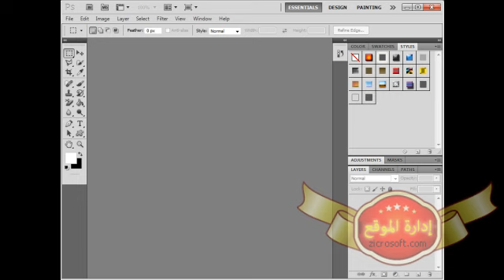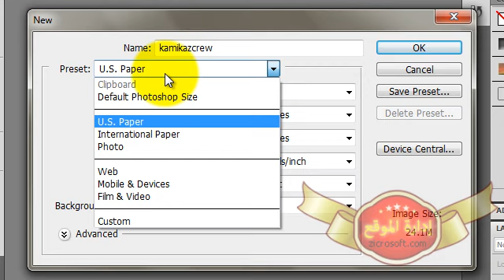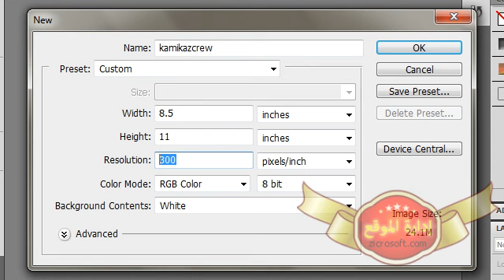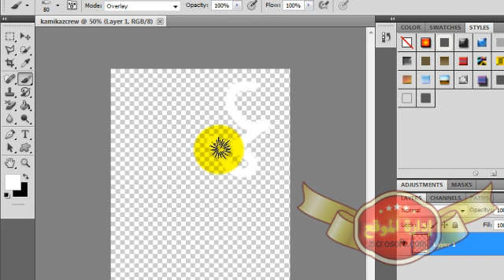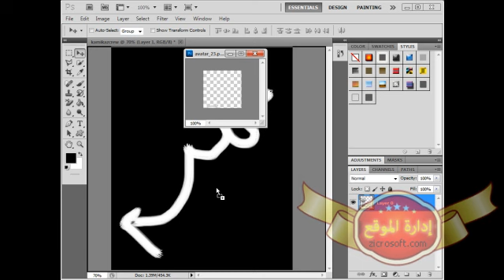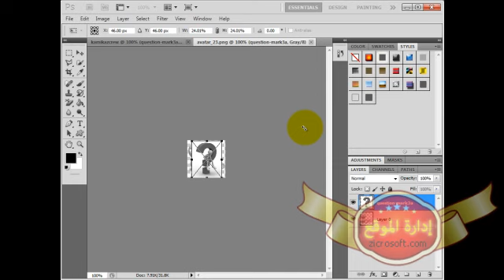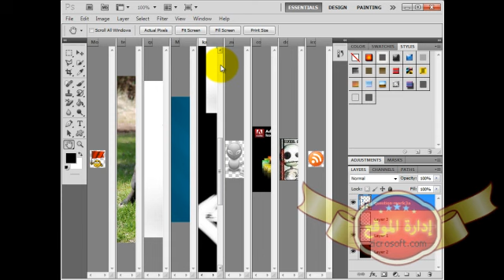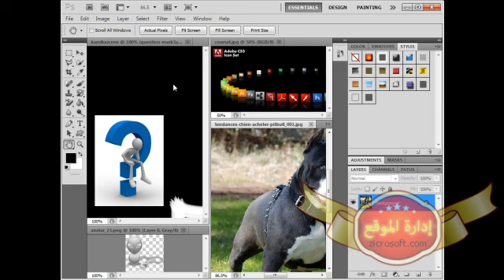الدرس 3 - الدورة التعليمية photoshop cs5 - المستوى 1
زيكروسوفت العربية .. عالم من الإبداع والتميز
دورة الفوتوشوب 2016
دورة الفوتوشوب 2015
دورة الفوتوشوب 2014
دورة الفوتوشوب
شرح الفوتوشوب
شرح الفوتوشوب 2015
شرح الفوتوشوب 2016
دروس الفوتوشوب
دروس الفوتوشوب 2015
دروس الفوتوشوب 2016
اسطوانة الفوتوشوب
اسطوانة الفوتوشوب 2015
اسطوانة الفوتوشوب 2016
كورس الفوتوشوب
كتاب الفوتوشوب
كتاب الفوتوشوب 2015
كتاب الفوتوشوب 2016
تعليم الفوتوشوب
تعليم الفوتوشوب 2015
تعليم الفوتوشوب 2016
شرح الفوتوشوب بالصوت والصورة
شرح الفوتوشوب بالصوت والصورة 2016
شرح الفوتوشوب بالصوت والصورة 2015
دورة الفوتوشوب بالصوت والصورة
دورة الفوتوشوب بالصوت والصورة 2015
دورة الفوتوشوب بالصوت والصور 2016
فلاتر الفوتوشوب
تحميل الفوتوشوب
اسرار الفوتوشوب
ملفات psd للفوتوشوب
ملفات psd مفتوحة للفوتوشوب
دورة photoshop cs6
شرح photosho cc
تحميل photoshop
اسرار photoshop
دورة photoshop cs6 2016
دورة photoshop cs7
دورة photoshop cs6 2015
شرح photosho cc 2016
حول صورتك إلى رسم كرتوني بالفوتوشوب
حول صورتك إلى رسم كرتوني بالفوتوشوب  2016
حول صورتك إلى رسم كرتوني
حول صورتك إلى رسم كرتوني 2016
خطوتك الأولى نحو تعلم الفوتوشوب